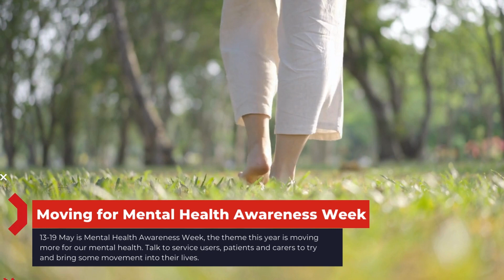ELFT Video News 15.05.24, Mental Health Awareness Week, Dementia Action Week, Dignity at Work Policy